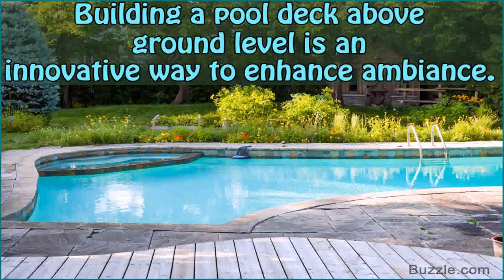Deck Design For Pool (see description) (see description)